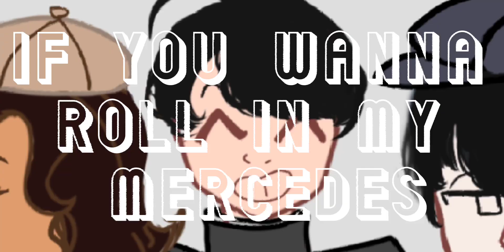Wanna Roll in my Mercedes? // My OCs...again // Detectives in Crime // Lazy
I low-key kind of hate how this turned out but I'm not gonna redo it all over again 💔

Anyways you guys apparently don't like to read the description, so you get no information on the characters anymore 🙄/j

Except for you Walker, yeah I see you girl. You always read the description (I think) 😼💅✨

Hottie OCs used 😼✌:

Shinji Harumaki

Emery Johnson

Yuma...didn't make his last name yet

I'm not even going to say the characters in the low quality doodles, I haven't even named half of them 💀